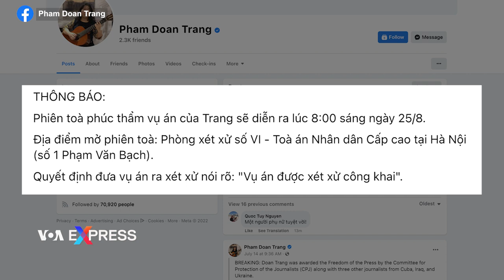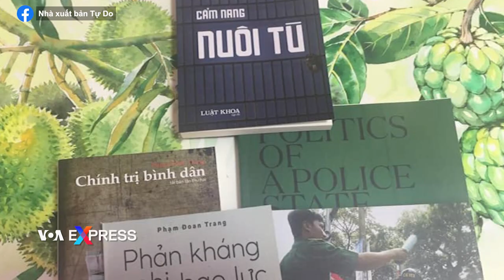Blogger Phạm Đoan Trang sắp ra tòa phúc thẩm | VOA Tiếng Việt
Nữ nhà báo tự do đấu tranh cho dân chủ Phạm Đoan Trang, 44 tuổi, có lịch ra tòa trong phiên xét xử phúc thẩm vào ngày 25/8 , trang Facebook mang tên bà cho biết.

Trang Facebook này, do những người thân tín của bà Trang quản lý kể từ khi bà bị nhà chức trách cộng sản Việt Nam bắt hồi tháng 10/2020, cho biết thêm Tòa án Nhân dân Cấp cao tại Hà Nội sẽ thực hiện phiên tòa phúc thẩm và một quyết định liên quan của nhà chức trách nói rõ rằng: "Vụ án được xét xử công khai".

Hồi giữa tháng 12/2021, trong phiên tòa xét xử sơ thẩm, bà Trang bị Toà án Nhân dân thành phố Hà Nội tuyên phạm tội “Tuyên truyền chống Nhà nước” và phải nhận mức án 9 năm tù giam.

Luật sư Đặng Đình Mạnh, một trong những người bào chữa cho bà Trang cho VOA biết ở thời điểm đó rằng hội đồng xét xử đã nhận định là hành vi của bà Trang thuộc diện “nguy hiểm cho xã hội, thực hiện một cách cố ý”, và vì vậy đã đưa đến kết quả là mức án còn cao hơn cả mức 7 hoặc 8 năm tù do Viện Kiểm sát đề nghị.

Bà Trang và thân nhân có mặt tại phiên tòa đã phản đối bản án. Các luật sư bào chữa cho bà cũng nói với VOA rằng việc buộc tội bà “chưa có đủ cơ sở pháp lý”. Bà Trang, gia đình và các luật sư của bà cho rằng những việc bà làm chỉ là thực hiện quyền tự do ngôn luận mà thôi.

Như VOA đã đưa tin, nữ nhà báo tự do và cũng là tác giả sách tích cực hoạt động vì dân chủ, nhân quyền đã bị chính quyền Việt Nam bắt cách đây gần 2 năm.

Trong hơn 10 năm trước đó, bà Trang đăng nhiều bài blog phản biện xã hội và thúc đẩy các quyền tự do dân chủ; viết một số cuốn sách bao gồm cả “Chính trị bình dân”, “Phản kháng phi bạo lực”, “Cẩm nang nuôi tù” bị cấm ở Việt Nam; cũng như trả lời các đài, báo nước ngoài trong đó có VOA, RFA và BBC về các vấn đề quan trọng ở trong nước.

Đặc biệt đáng chú ý, Bà Trang cùng ông Will Nguyen, một công dân Mỹ gốc Việt từng bị giam giữ ở Việt Nam vì tham gia một cuộc biểu tình lớn, cùng viết ra bản “Báo cáo Đồng Tâm” xoay quanh vụ tấn công gây chết chóc của lực lượng công an vào thôn Hoành ở xã Đồng Tâm, Hà Nội, đầu năm 2020. Bà Trang bị bắt không lâu sau khi công bố bản báo cáo này.

Bản cáo trạng tại phiên sơ thẩm cáo buộc rằng những việc làm kể trên của bà Trang là “xuyên tạc đường lối, chính sách, phỉ báng chính quyền”, đồng thời cũng “tuyên truyền luận điệu chiến tranh tâm lý, phao tin bịa đặt gây hoang mang trong nhân dân”.

Bản án sơ thẩm mà tòa của Hà Nội tuyên đã bị Mỹ, Anh, Canada cùng một loạt nước khác và một số tổ chức theo dõi, bảo vệ nhân quyền và tự do báo chí đồng loạt phản đối.

Phát ngôn viên Bộ Ngoại giao Mỹ nói trong một thông cáo ngày 14/12/2021 rằng Washington lên án việc kết tội và tuyên án tù đối với bà Phạm Đoan Trang. Thông cáo nói thêm rằng bà Trang không làm gì ngoài bày tỏ ý kiến một cách ôn hoà, và Mỹ kêu gọi chính phủ Việt Nam phóng thích bà Trang, cũng như cho phép mọi người ở Việt Nam tự do bày tỏ quan điểm mà không phải sợ bị trả thù.

Thông cáo của phía Mỹ còn kêu gọi Hà Nội đảm bảo luật lệ và hành động của họ nhất quán với các điều khoản về nhân quyền trong Hiến pháp Việt Nam cũng như cam kết và nghĩa vụ của Việt Nam với quốc tế.

Hồi tháng 3 năm nay, bà Trang được Bộ Ngoại giao Mỹ trao giải thưởng “Phụ nữ can đảm” và được Đại sứ Mỹ tại Hà Nội Marc Knapper ca ngợi là “không sợ hãi theo đuổi một xã hội dung nạp và không gian rộng rãi hơn cho tự do ngôn luận ở Việt Nam”.

Sau đó, vào tháng 7, nữ nhà báo bất đồng chính kiến nổi bật nhất của Việt Nam này được Ủy ban Bảo vệ Ký giả (CPJ) vinh danh bằng việc trao cho người phụ nữ đang thụ án 9 năm tù giải Tự do Báo chí Quốc tế 2022. Lễ trao giải thưởng của tổ chức phi chính phủ có trụ sở ở Mỹ sẽ diễn ra vào ngày 17/11 ở New York.

CPJ nói trong một thông cáo của họ rằng thông qua vinh danh bà Trang, CPJ đưa ra ánh sáng sự xuống cấp trong môi trường tự do báo chí của Việt Nam. Đất nước này là 1 trong số 5 quốc gia có số lượng nhà báo bị bỏ tù nhiều nhất trên thế giới. CPJ thống kê rằng tính đến năm 2021, có 24 nhà báo đang bị giam giữ sau song sắt ở Việt Nam, bao gồm cả bà Trang, chỉ vì những gì họ viết ra.